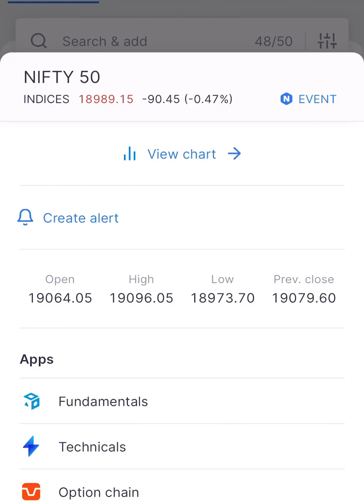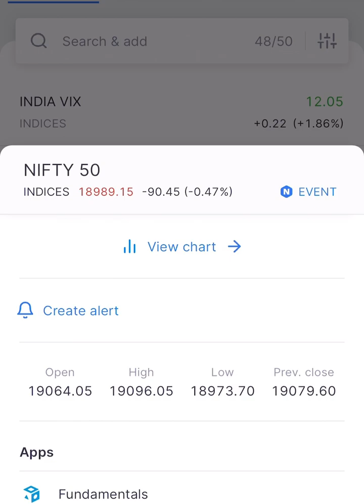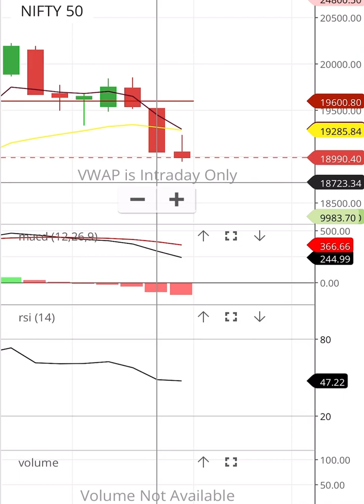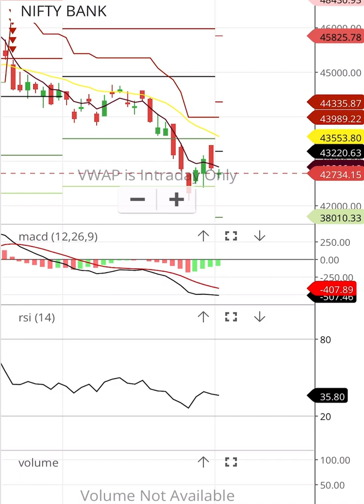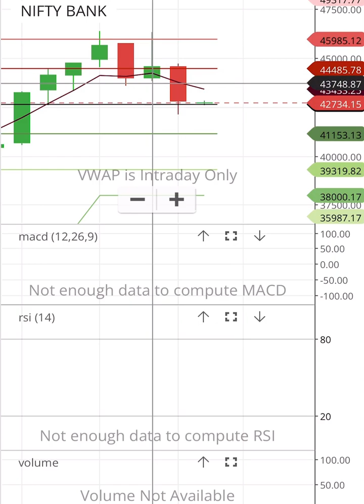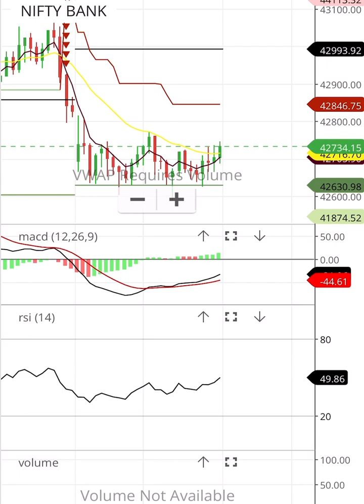2-11-2023 NIFTY 50 NIFTY 50 LEVELS BANK NIFTY LEVELS NIFTY ANALYSIS BANKNIFTY ANALYSIS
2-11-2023 NIFTY 50 NIFTY 50 LEVELS BANK NIFTY LEVELS NIFTY ANALYSIS BANKNIFTY ANALYSIS